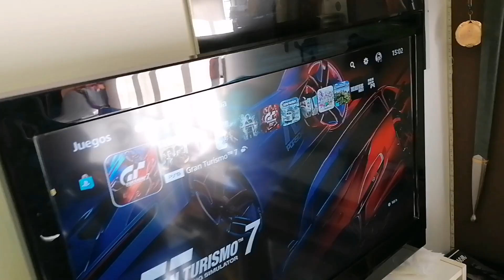T-GT 2 THRUSTMASTER BASE, VOLANTE Y PEDALERA umboxing